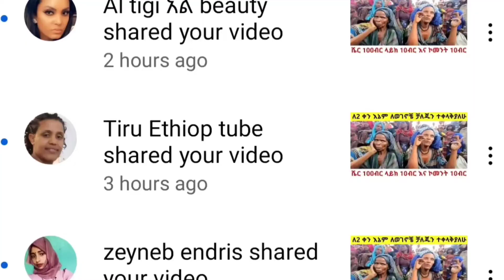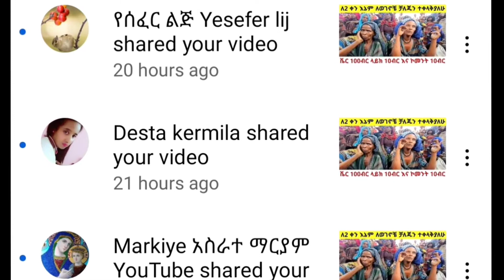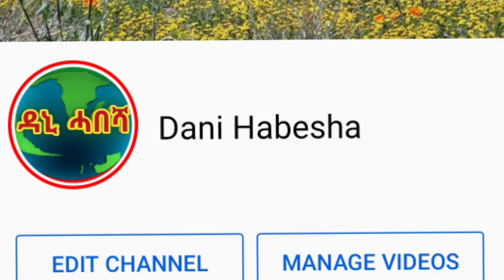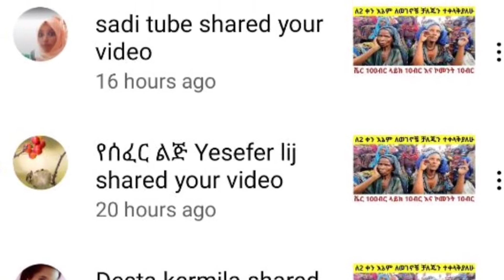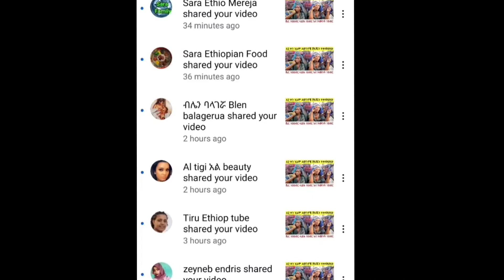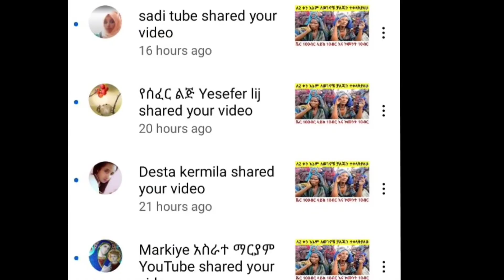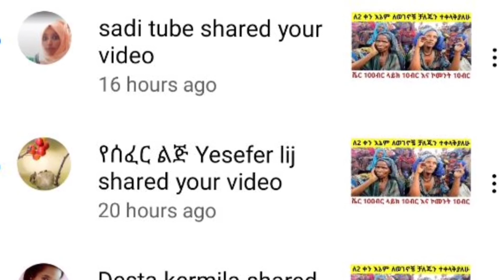ለወገኖቻችን በቻለንጅ የገባነውን ቃል አስገብተናል ለተሳተፋችሁ ምስጋናችን የላቀ ነው። //Ashruka//Ethioinfo//Seifu on EBS 2//.